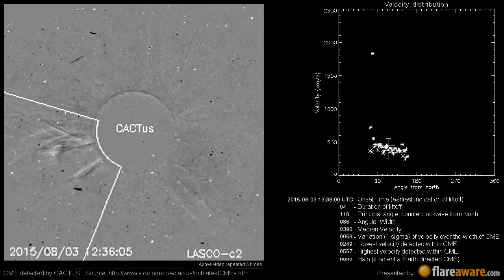A Non Earth directed CME at 2015-08-03 13:36:00 UTC